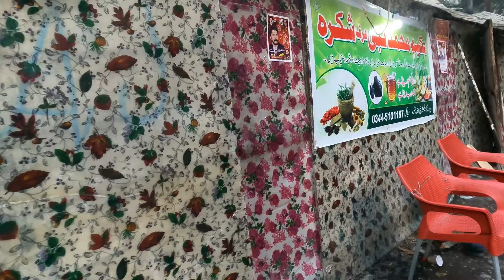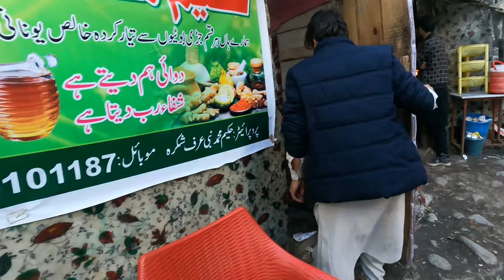Last Honeymoon Ep. Paloga village in Swat. Secret remedy for a common problem. Amazing Dhaba tea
Our last stop during our honeymoon where we drink tea in a dhaba with locals and learned secret remedy of a common problem